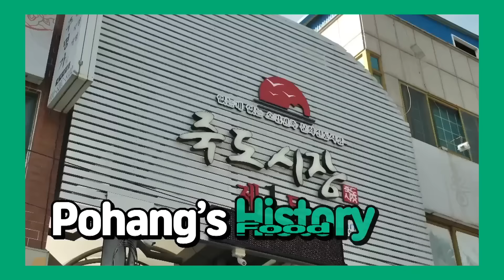[Fine Korea] Discovering Korea Pohang 포항, review🎞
A small cultural exchange platform where hidden gems and local attractions of Korea are explored
through the fresh perspective of foreigners, Fine Korea!💌
Foreigner knows Homigot?!
What is the charm of Pohang that made IVO and Yulia fell in love with Pohang?
Let's find out through Fine Korea!👀

Information from the video 🌐
✔ Pohang

대한민국의 지역 명소와 숨겨진 즐길거리를 외국인의 새로운 시선으로 탐험하는
작은 문화 교류의 장, Fine Korea!💌
외국인도 아는 호미곶?!
한국 7년차 프랑스인 IVO와 한국 9년차 핀란드인 Yulia가 빠져든 포항의 매력☆
Fine Korea를 통해 알아볼까요?👀

영상 속 정보🌐
✔ 포항